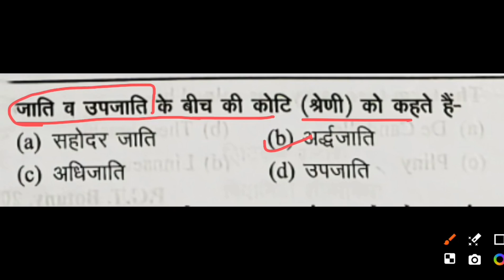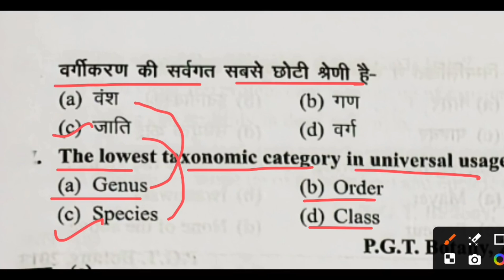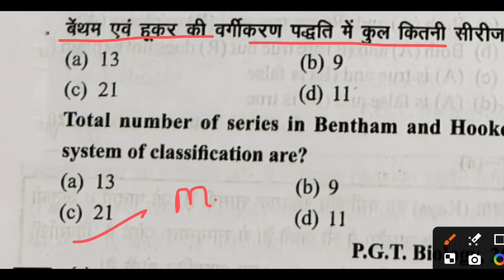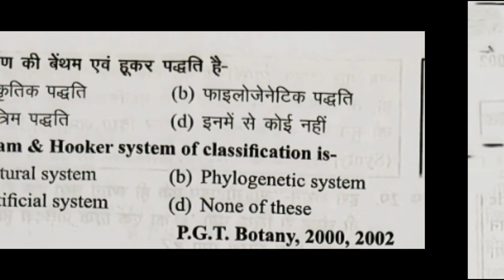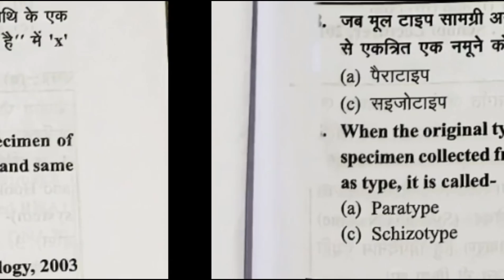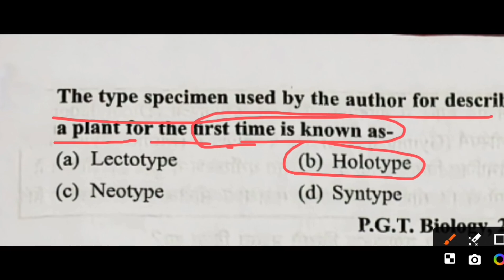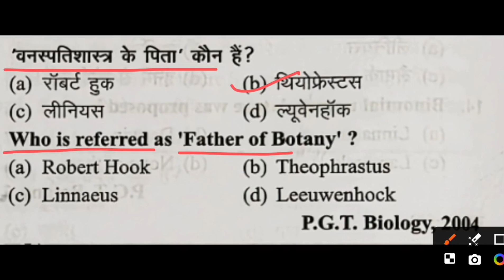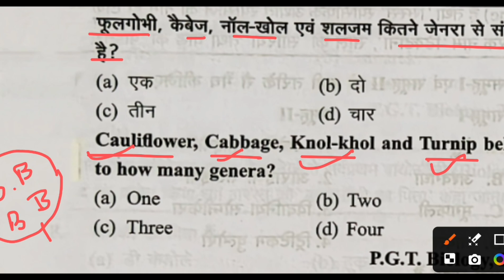Classification fast revision series Second//20 important question for TGT PGT LT GIC//jh sir classes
DISCRIPTION -
   Dear friends
        20 previous year question are given in this video. Answer of these question are given in this video with their description. This video is series second of chapter classification.